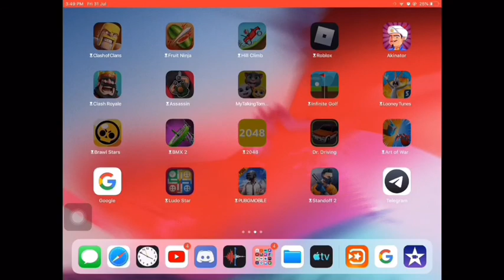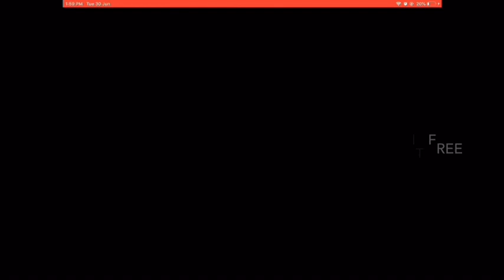How to download any game for free